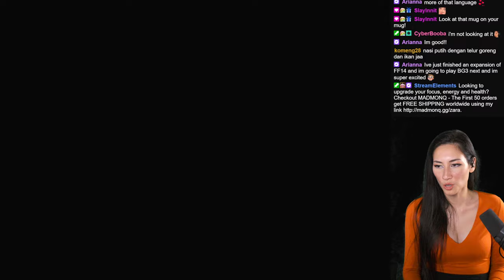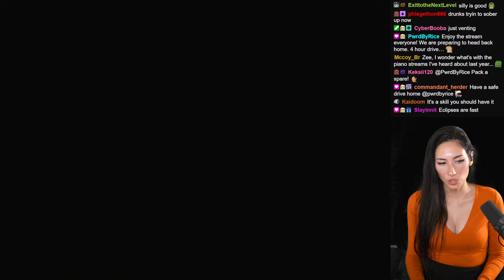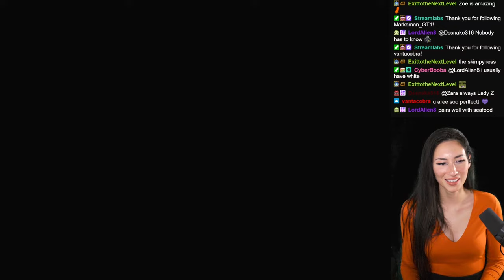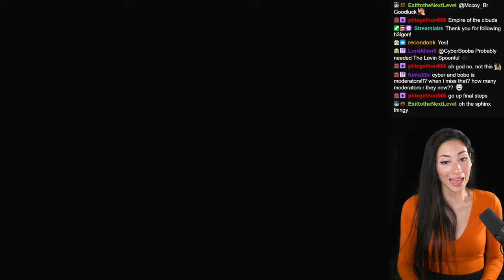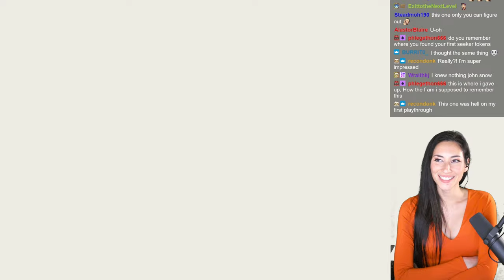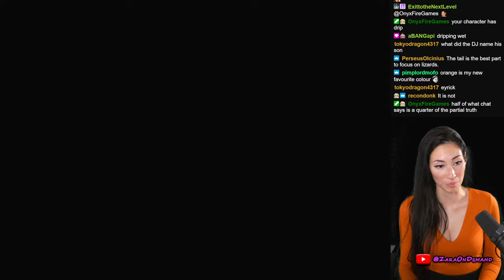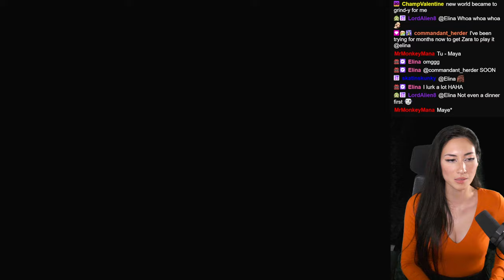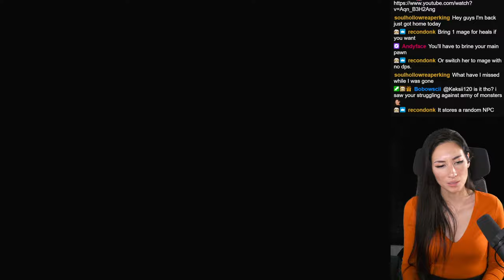🔴 LIVE - ZARA - DRAGON'S DOGMA 2 - Day 13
It's time for DRAGON'S DOGMA 2!! Hangout with us LIVE in 1440p on YouTube or LIVE on Twitch

You can also checkout a full list of the games I've played with clickable links to the playlists, game reviews, thoughts and first impression videos on my Website here:

Dragon's Dogma 2 is an action role-playing game developed and published by Capcom. A sequel to Dragon's Dogma, the game was released for PlayStation 5, Windows, and Xbox Series X/S on March 22, 2024. Upon release, it received positive reviews from critics.

Initial release date: March 22, 2024
Platforms: PlayStation 5, Xbox Series X and Series S, Microsoft Windows
Engine: RE Engine
Mode: Single-player video game
Genres: Role-playing Video Game, Adventure game, Fighting game
Developer: Capcom
Publishers: Capcom, Capcom U.S.A., Inc.